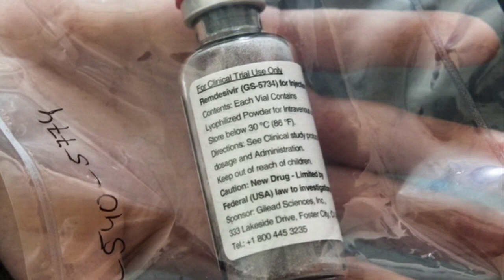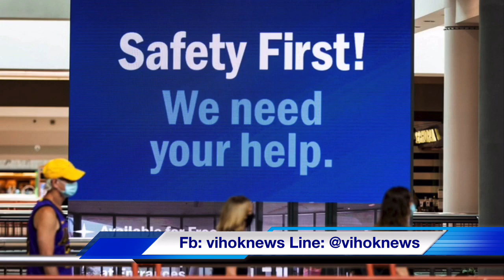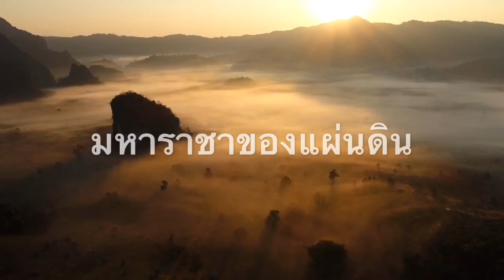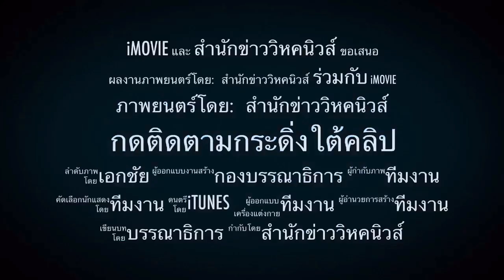ลี เซียนลุงชนะ ! แต่ฝ่ายค้านสส.เพิ่ม ในสิงคโปร์